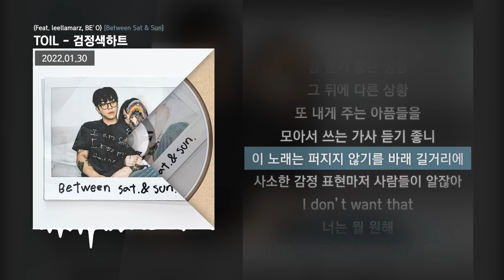TOIL - 검정색하트 (Feat. leellamarz, BE′O) [Between Sat & Sun]ㅣLyrics/가사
✅ 타임스탬프
00:00 타임라인 : leellamarz
02:00 타임라인 : BE′O
02:44 타임라인 : leellamarz

✅ 정보
Credits
Between Sat & Sun

1. 검정색하트 (feat. leellamarz, BE'O)
작사 : leellamarz, BE'O
작곡 : TOIL, leellamarz, BE'O
편곡 : TOIL

'검정색하트 (feat. leellamarz, BE'O)',

All Songs Mastered by 권남우 @ 821 Sound Mastering
Photography by Parohgraphy